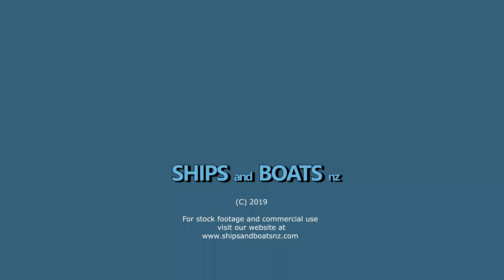Berge Ben Nevis - Bulk Carrier Ship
On the 2nd of January 2019 the Bulk Carrier Ship Berge Ben Nevis arrived in Auckland